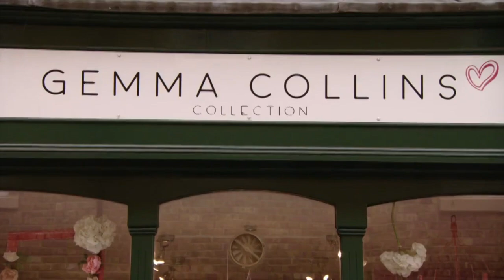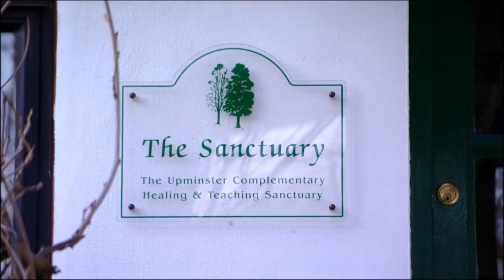The Best of Gemma Collins Vol. 1 | The Only Way Is Essex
Gemma Collins is a real diva and she has always been showing it in her best moments on TOWIE!